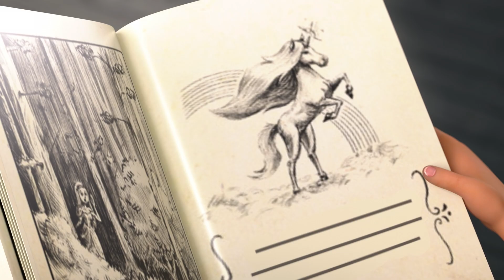Ken & Chelsea Unicorn Arıyor! | Barbie A Touch Of Magic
Chelsea unicorn'u arıyor! Barbie A Touch of Magic Netflix'te!

Birbirinden eğlenceli Barbie içeriklerini izle!

Barbie Hakkında:
Barbie, 62 yılı aşkın bir süredir kızlara kendilerini keşfetmeleri için yol gösteriyor ve hayallerinin önündeki engelleri kaldırmaya yardımcı oluyor. İlham veren 180'den fazla kariyere sahip olan Barbie, arkadaşları ve ailesiyle birlikte gelecek neslin kızlarına hayallerini gerçeğe dönüştürmeleri konusunda ilham vermeye ve onları teşvik etmeye devam ediyor.